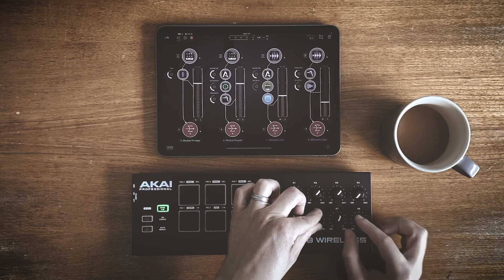Sunday Afternoon Ambient Toss on iPad and LPD8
5 minutes of ambient toss for your Sunday afternoon. Enjoy with headphones 🎧